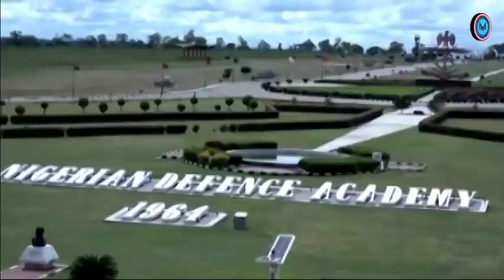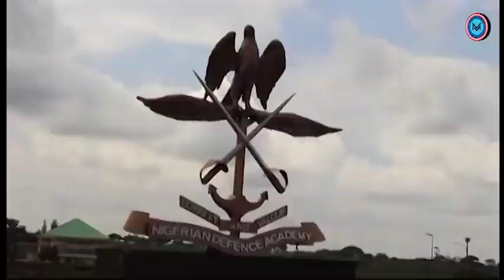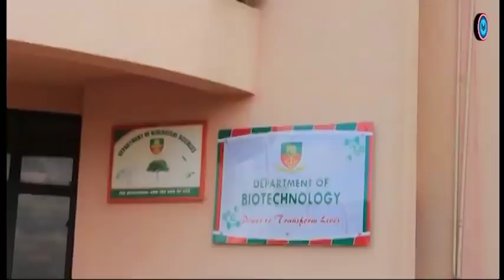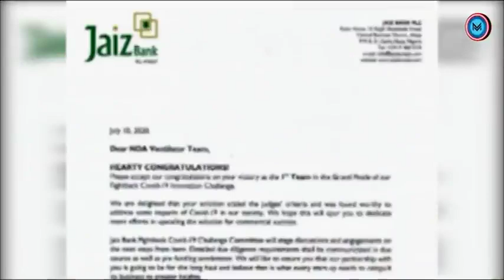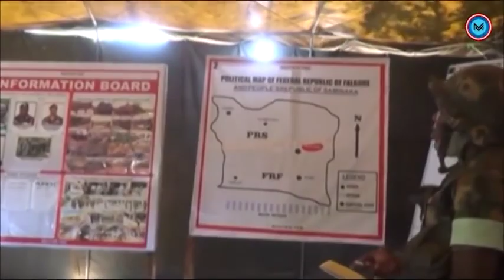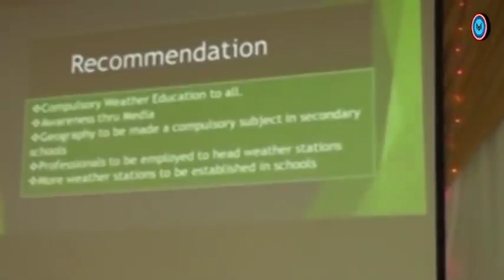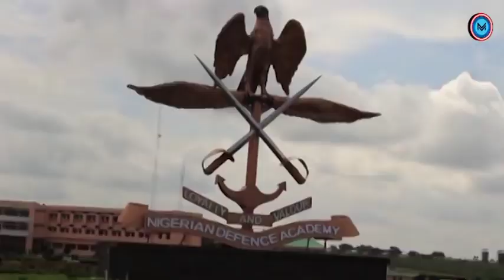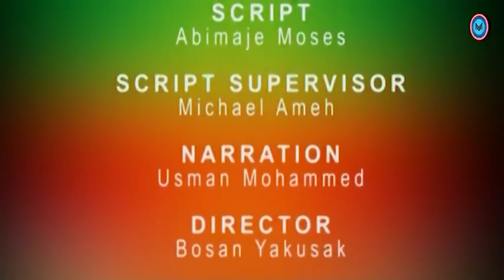What Military Cadets Go Through,,,,, Improving The Quality of Training In Nigerian Defence Academy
What Military Cadets Go Through,,,,, Improving The Quality of Training In Nigerian Defence Academy delight and starlight comedy nda navy militainment tv